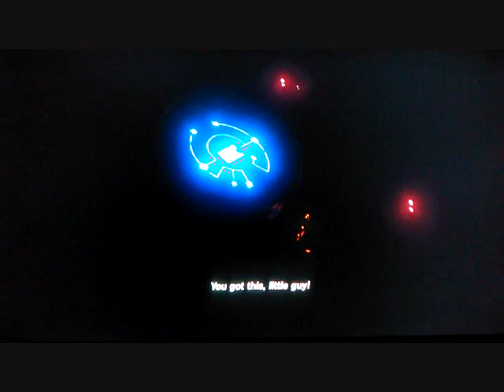VAH DARUNIA :: BOTW